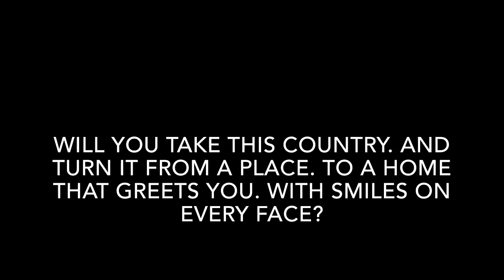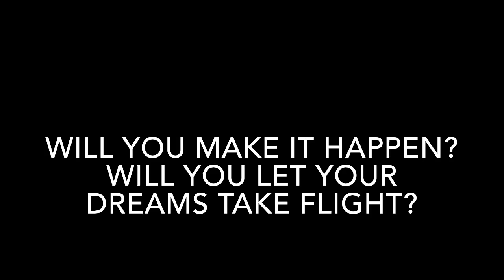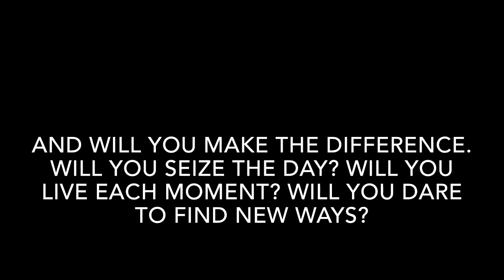NDP 2007 Theme Song - "Will You" by Various Artists (2007) lyrics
3 August 2017. 10 years back, they release this song. There are two NDP songs in 2007, I prefer this one.

Lyrics:
Will you make this island
Amazing in all ways?
Surprises every corner
Delightful nights and days

Will you take this country
And turn it from a place
To a home that greets you
With smiles on every face?

Will you come on this brave journey?
Will you help to make it real?
Will you write us grand new stories
Songs that everyone will feel?

So will you swim the current?
Will you scale new heights?
Will you make it happen?
Will you let your dreams take flight?

And will you make the difference
Will you seize the day?
Will you live each moment?
Will you dare to find new ways?

Will you take this city

Dare To Find
Dare To Find
Dare To Find, New Ways

Song:
Will You - Various Artists